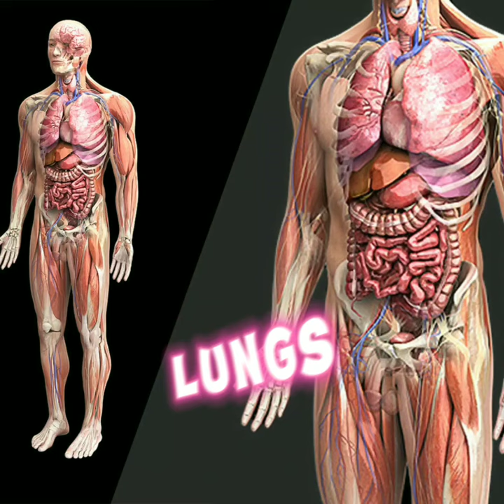why chest pain occurs#shortsfeed